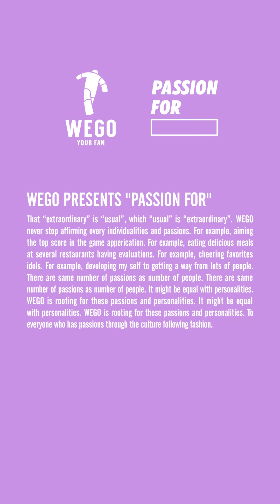-WEGO PRESENTS “PASSION FOR” -「YouTuber・ひとほわ」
情熱＝パッションを持つすべてのひとを応援するWEGOの新プロジェクト、「PASSION FOR」。
第32弾は、大人気男性YouTuberグループ、1つ足りないホワイトボードことひとほわが“PASSION FOR”に登場！4人のYouTubeでは見ることができない素顔を探ります。はたして、ひとほわの考える“情熱”とはいったいなんなのでしょうか？

ひとほわさんの“PASSION”に迫った、インタビュー動画を、IGTVでも公開中。